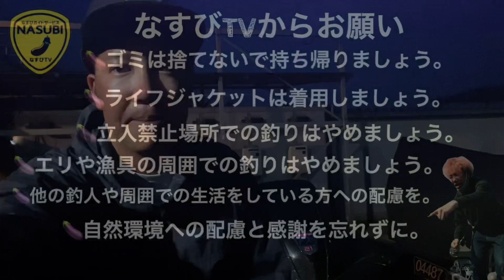【琵琶湖】6月13日なすびガイド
【なすびガイドご予約状況】こちらから宜しくお願い致します↓